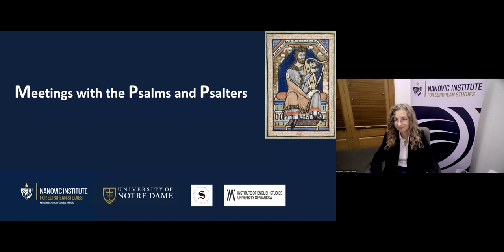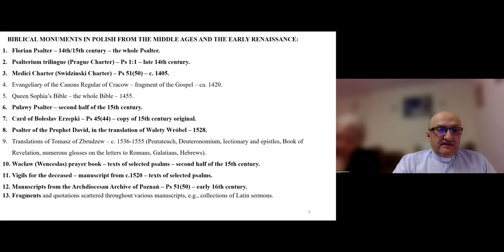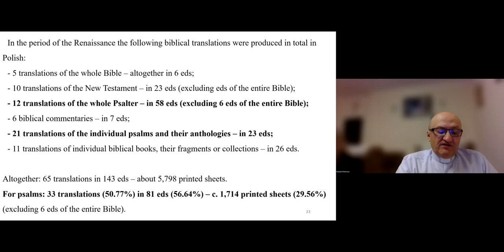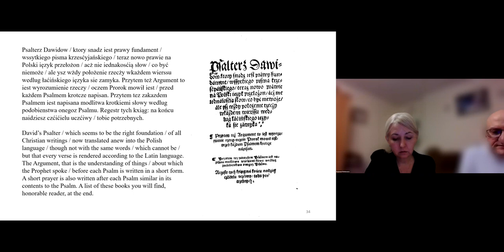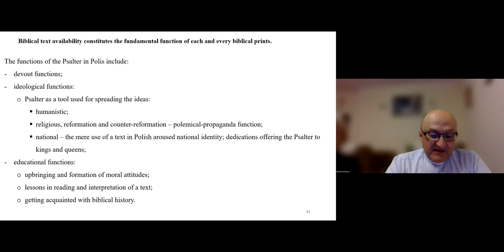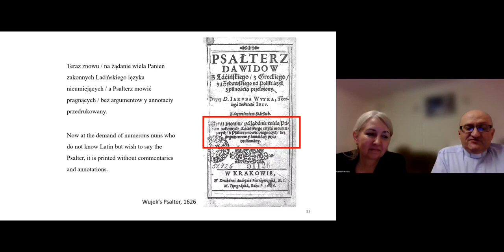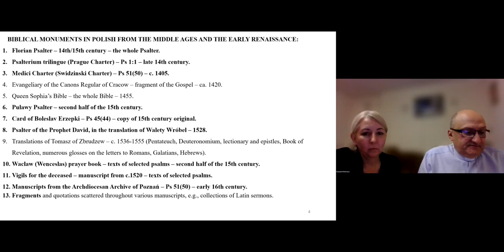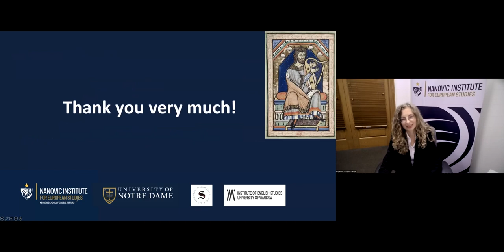Renaissance translations of the Psalms into Polish: A Bibliological Approach | Rajmund Pietkiewicz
In this series of virtual presentations put on by the Nanovic Institute for European Studies at Notre Dame, international scholars partake in a rich seminar discussion devoted to the Psalms.

In this lecture, Rajmund Pietkiewicz is presenting on the Renaissance translations of the Psalms into Polish.